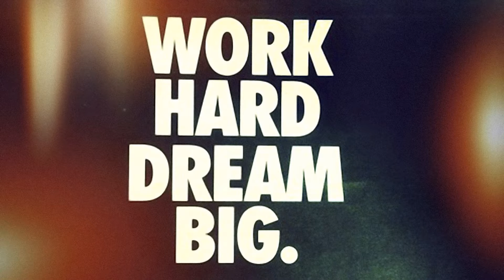úvodní video 2017 | Kanál Jsem Svoby | Jak to bude dál?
Je to dlouho co na youtube nevyšlo video a mnozí z Vás se ptají proč. (Ale spíš ne). Cesty jsou nevyzpytatelné a mnozí z nás už mají jiné zájmy a točení pro ně není prioritou. Já rozhodně nechci končit s točením a pro rok 2017 chystám hromadu novinek. Už ale né na Libereckém Podsvětí, ale na svém soukromém kanálu Jsem Svoby. Pokud chcete budu rád, když kouknete.

Není vyloučeno, že se zde už nikdy nic neobjeví, chystáme s Nickem i jiný projekt, u kterého doufám, že vyjde, takže se i přesto, že už netočíme máte na co těšit.
Kontakty:
Google: To snad nemusím, ne?